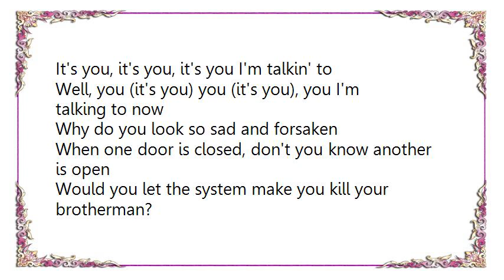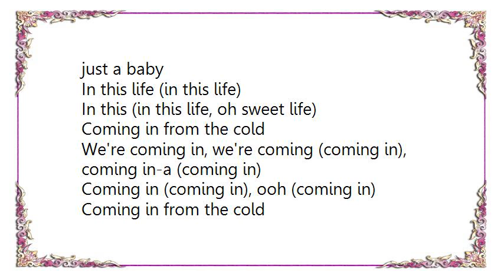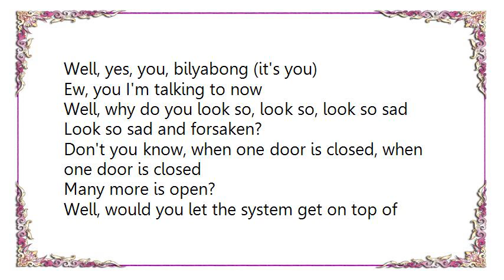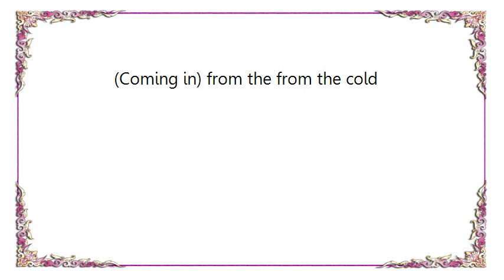Bob Marley - Coming in from the Cold Take 2 Lyrics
[Lyrics Bob Marley - Coming in from the Cold Take 2]
In this life, in this life, in this life
In this, oh sweet life
We're (we're coming in from the cold)
We're coming in, we're coming in (coming in)
We're coming in from the cold

It's you, it's you, it's you I'm talkin' to
Well, you (it's you) you (it's you), you I'm talking to now
Why do you look so sad and forsaken
When one door is closed, don't you know another is open

Would you let the system make you kill your brotherman?
No, no, no, no, no, no, no, dread, no
Would you make the system make you kill your brotherman?
(No, dread, no)
Would you make the system get on top of your head again?
(No, dread, no!)
Well, the biggest man you ever did see was was just a baby

In this life (in this life)
In this (in this life, oh sweet life)
Coming in from the cold
We're coming in, we're coming (coming in), coming in-a (coming in)
Coming in (coming in), ooh (coming in)

It's life (it's life), it's life (it's life), it's life (it's life)
It's wa well, coming in from the cold
We're coming in (coming in), coming in (coming in)
Ooh (coming in), hey (coming in)

It's you, you, you I'm talking
Well, yes, you, bilyabong (it's you)
Ew, you I'm talking to now
Well, why do you look so, look so, look so sad
Look so sad and forsaken?
Don't you know, when one door is closed, when one door is closed
Many more is open?

Well, would you let the system get on top of your head again?
No, no, no, no, no, no, no, no, no, dread, no
No, dread, no
Well, would you make the system get on top of your head again?
(No, dread, no) no, no, no, no, no, no, no, no, no, no
Well, the biggest, biggest man you ever, ever
Did-a see was-a was-a once a baby

We're (coming in from the cold) from the cold
We're coming in, we're coming in (coming in), coming in (coming in)
Coming in (coming in), wooh, yeah

We're coming in-a, coming in-a, coming in-a, coming in-a
Coming in (coming in), coming in (coming in)
(Coming in) (coming in)
(Coming in) from the from the cold